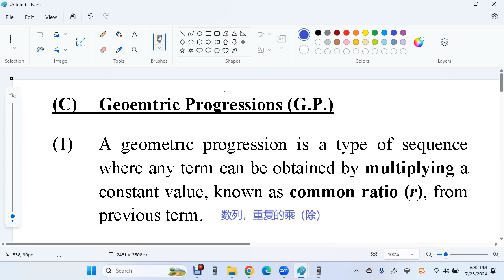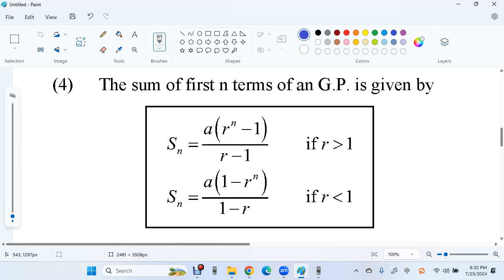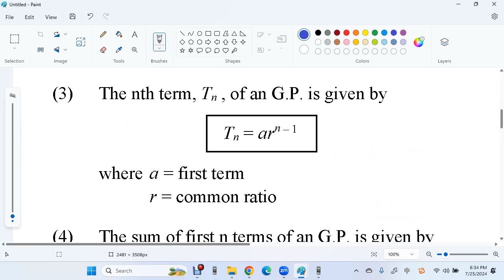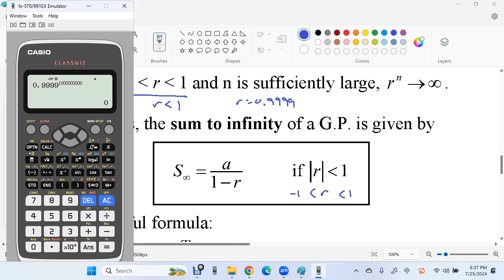F4 C5 C Geometric Progressions 0